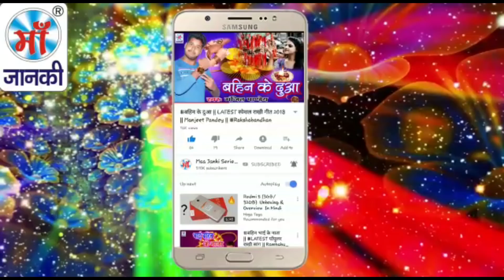New Bhojpuri Romantic जबरजस्त सांग || प्यार के विरोधी हमर भाई हो गईल || Raushan Yadav